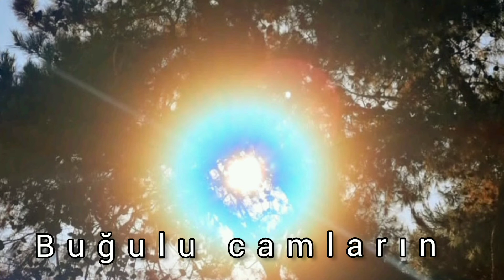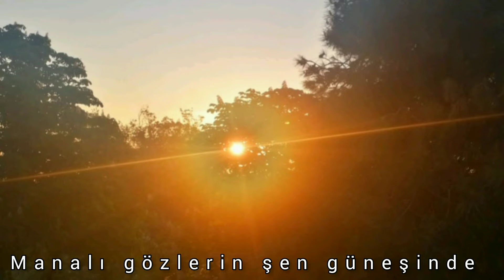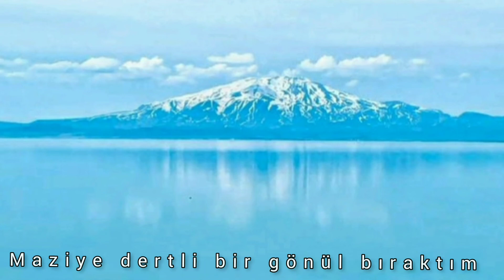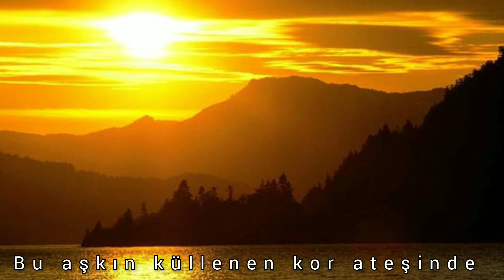Buğulu camların ardından bakıp, Elveda dediğin mektubu yaktım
Söz: Şemsettin Gürtürk & Hasan Cemil Şensever
Beste: Hasan Cemil Şensever
Yorum: Hasan Cemil Şensever
Video yapım: Hasan Cemil Şensever